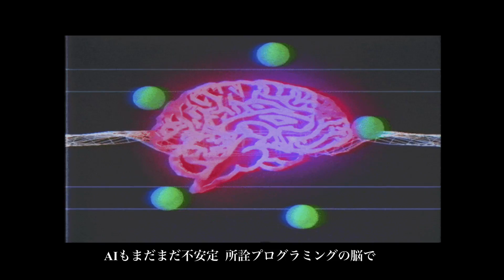Buzz Brats「BAD21世紀」(Music Video)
Buzz Brats 「ZERO」(BAD21世紀 収録) 全15曲
各種配信ストアより配信中

各社配信サイトより配信中

[INFO]
Buzz Brats Single 「ヒカリへ」
Buzz Brats EP「EVE」各社配信サイトより配信中

REGOLITH
Album「周波数」
Album「Detox Lunch (2016~2018)」各社配信ストアより配信中
Album「Detox Dinner (2016~2018)」各社配信ストアより配信中